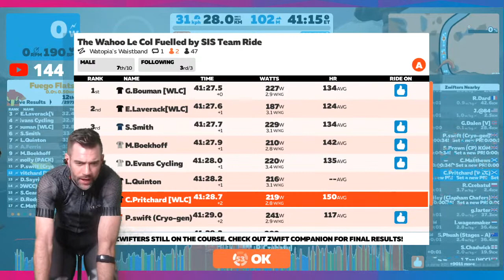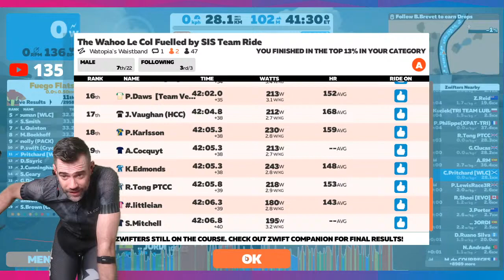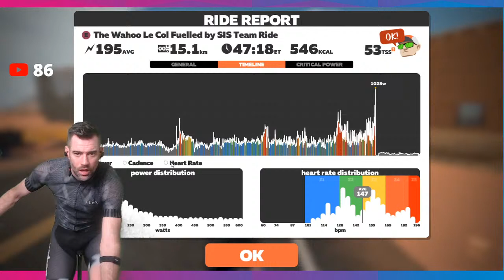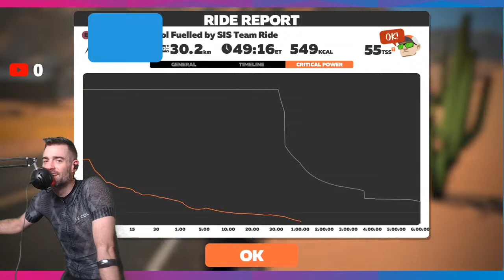The Wahoo Le Col Fuelled by SIS Team Ride Category